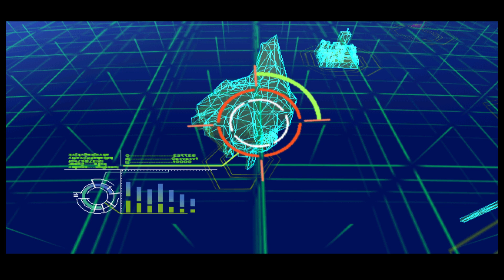Megaman X Command Mission playthrough pt.5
Join me on the purple network